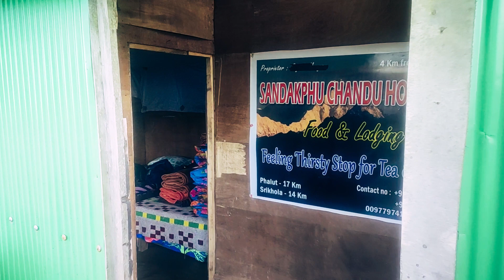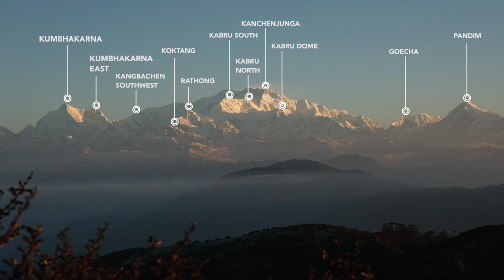Discover Sleeping Buddha ||Episode 4 ||Sandakphu to Chandu|| মেঘের মাঝে পথ চলা||কাঞ্চনজঙ্ঘার খোঁজে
এভারেস্ট গ্রুপ, কাঞ্চেজঙ্ঘা, চামোলহারি, পান্ডিম, থ্রি সিস্টার এবং আরও অনেক কিছু সহ বিশ্বের উচ্চতম শিখরগুলির দেখার জন্য আমাদের পথ চলা র নাম হল Discover Sleeping buddha | ৫ টা এপিসোড থাকছে এই ডিসকভার স্লিপিং বুদ্ধ | তুষার পরিসীমা পশ্চিমে নেপাল থেকে সিকিম, ভুটান এবং পূর্বে অরুণাচল প্রদেশ পর্যন্ত প্রায় 320 কিলোমিটার দূরত্বে বিস্তৃত।

আজ আমরা দেখব  চান্দু | সান্দাকফু থেকে ফালুতের দিকে যেতে৪ কিমি পথ পেরলে পরবে চান্দু |  ফাকা নিস্তব্দ প্রকিতির মাঝে একটুকরো রোমাঞ্চ |

Druk Homestay : 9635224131 ( Mane bhanjang)
Norbu ( Driver )
Siliguri to Mane bhanjang : 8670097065
Pema Dandu (Driver & Owner of Sherpa Chalet ) : 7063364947
Mountain lodge - Keshari Gurung - 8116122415